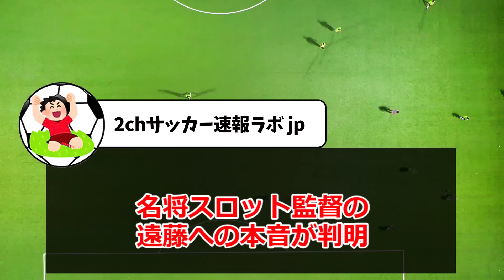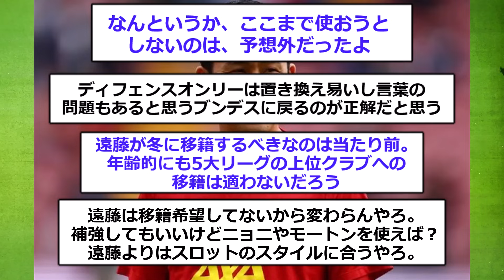【速報】不遇の遠藤航に対するリヴァプール監督スロットの本音がコチラ